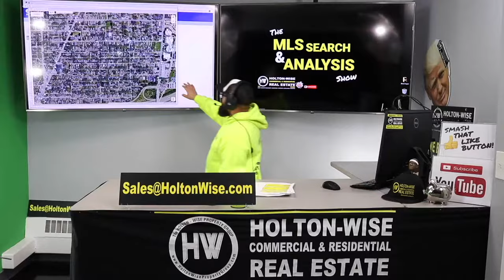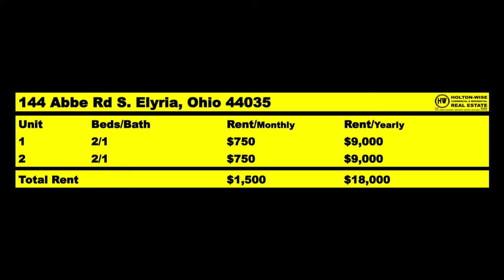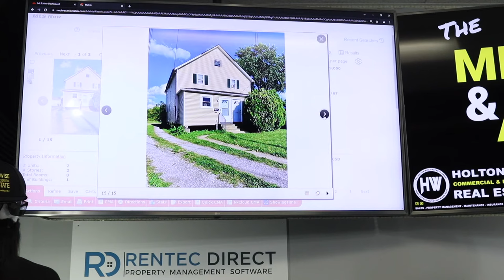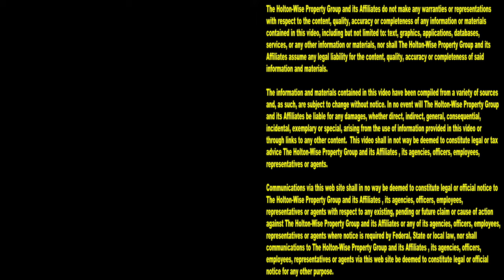Why We Left California to Invest $200 Million in Ohio | MLS Search & Analysis 1,258 - 144 Abbe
These days it seems like people are leaving California in record numbers. Many of these people leaving California are doing it so that they can invest in affordable housing. One of those people leaving California is Chuck. Chuck is a landlord from California who is leaving California to invest in real estate in more landlord friendly states. Chuck, like many Californian homeowners is fed up with the left wing politicians in California. The California exodus started because many Californians believe that California is becoming a socialist state. Luckily for those California home buyers looking to invest in states where the laws are more landlord friendly there are turnkey companies out there like HoltonWise. HoltonWise has sold over $200 million dollars of investment real estate to out of state investors from left wing real estate markets like California. In the 1,258th episode of The MLS Search & Analysis Show, James Wise is helping Chuck become another out of state investor by helping him buy rental property in a landlord friendly town on the outskirts of the Cleveland real estate market called Elyria, Ohio.

📺 HELPFUL RESOURCES
Holton-Wise FAQ